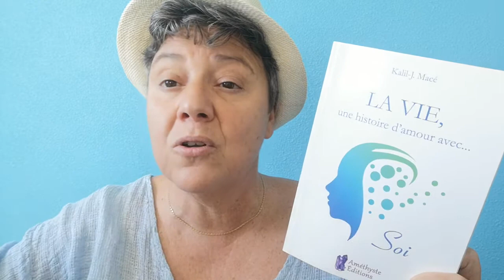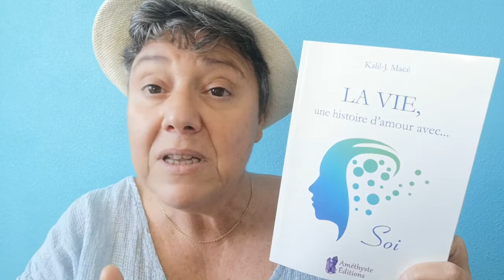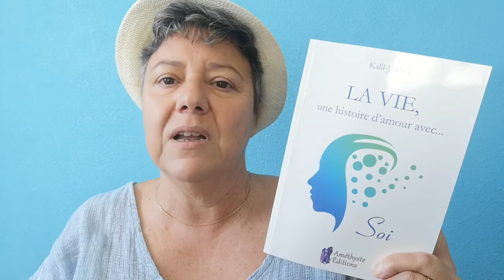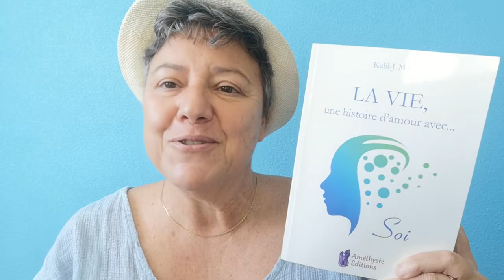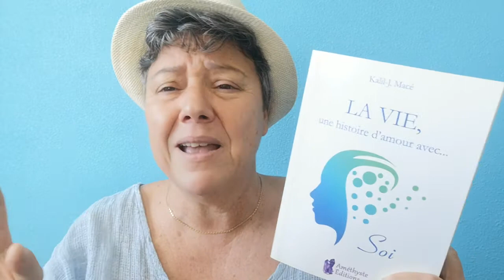LA VIE, une histoire d'amour avec Soi de Kalil-J. Macé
.S'aimer, c'est avant tout apprendre à se connaître, autant dans notre fonctionnement physiologique, que psychologique et spirituel. C'est rétablir le lien avec soi-même, faire la paix avec le passé et se donner le droit de choisir des contextes et des personnes nourrissantes, autant physiquement, que mentalement, émotionnellement et spirituellement. Ceci, afin de redevenir des êtres autonomes, responsables et libres, dans le respect de soi, des autres et du monde qui nous entoure.

Formateur, conférencier et co-fondateur de la librairie en développement personnel et spirituel " World of nature " Kalil-J. Macé a developpé la méthode " Coaching Transpersonnel" permettant d'avoir une lecture plus holistique de l'être.

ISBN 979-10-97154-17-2